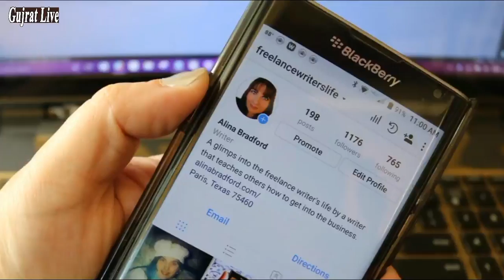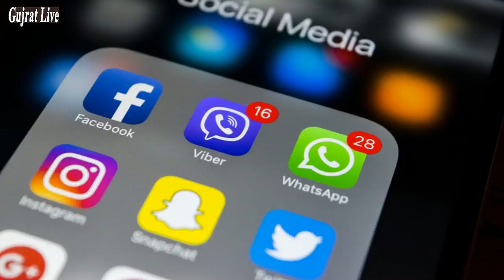Pakistani Pashawari Chappal Famous in Euorpe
Famous French Designer Launches ‘Imran Sandal’ Inspired by His Friend.

Renowned French shoe designer, Christian Louboutin, has launched a new version of Peshawari Chappal, naming it as Imran Sandal.

The chappal has been gaining massive popularity not just in Pakistan, but in Europe and other parts of the world as well.

There is no official word on the price tag, you can expect it to be very expensive much like the other first-rate shoe designs by Christian Louboutin.

پاکستان میں پشاوری چپل پہننے کا رواج سو سال پرانا ہے۔ آئیے آج ہم آپ کو دکھاتے ہیں
کہ یہ     تیار کیسے ہوتی ہے، اور لوگ کس شوق سے اسے پہنتے ہی